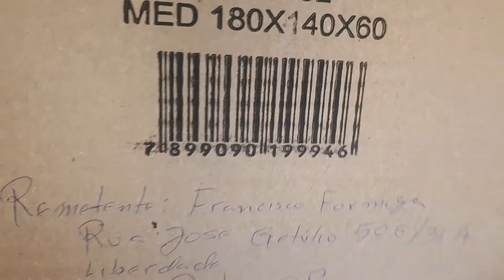Unboxing 03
LINK para comprar os livros:

edição: Francisco Silva

música de fundo:

Meu Fagote Chorou · Alexandre Silvério Quinteto

Entre Mundos

Partitura Free Category:Scores featuring the bassoon
has a commercial before the site, the link contains all bassoon files totally free